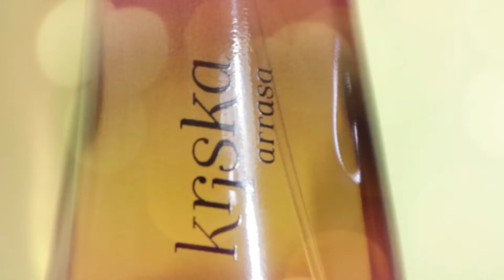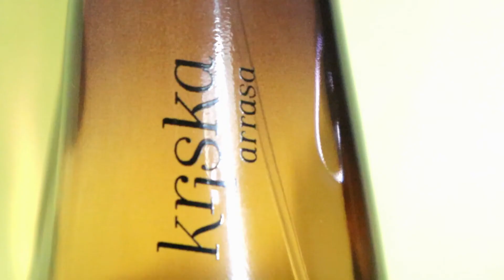Kriska Arrasa!! Un perfume que odio??